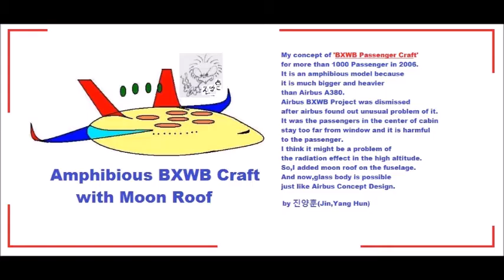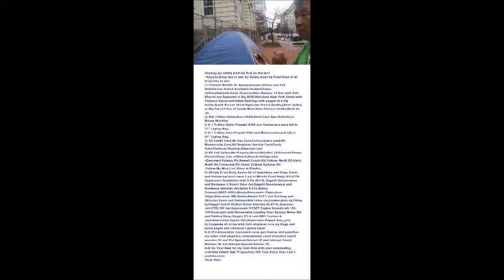My Nov 18,19 2019 Slideshow 3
**"Mike Pence passed on underground drive along Connecticut
 ave in Dupont Circle in Washington d.c.
I hope u.s vice president Mike Pence support my safety system on
 federal law and international law. I am a republican.
*Uploading from 11:53 AM to 11:58 AM.
1) Brief Wish List with Top 10 Series by May-04-2015 Monday
2) Emergency List Series
3) Today Bring This!
4) Proposition 998 Tour Gear List
5) Money Machine
6) Daily Wish List Slideshow
7) My Wish List from 1 to 29
8) My Brief Wish List
9) My Policy Series
11) My Per Day Wish List Slideshow

1) Vietnam Noodle XL-Spring,Summer,Winter and Fall Roll,
12 box of Vodak-Wine-Sake-Chinese Vodka-Baek Se Ju
2) Per Day 1,000 Trillion Dollar/Euro CASH and
2-1) 1 Trillion Dollar Prepaid VISA and Mastercard each full in 21" Laptop Bag.
2-2) 1 Trillion Euro Prepaid VISA and Mastercard each full in 21" Laptop Bag.
3) All Credit Card,All Gas Card,Costco,Sam's card,RV Membership Card,
4) Armored Body RV Full Option,No Propane,Diesel,
Satellite TV/Internet/Phone,
Washer/Dryer,Tide w/Bleach,
Kimchi Refrigerator,
5) Missile Proof Body Series-All of Amphibian and Mega Yacht and Submarine must have
3 ply of Missile Proof Body: RV,VTOL Hypersonic Amphibian with 3-Ply M.P.B,
6) Complete all of my wish lists whatever is in my blogs and home pages and whatever I gonna have!
6-1) ICJ-internation concealed carry gun license and guns(See my video wish playlists),
6-2) Do Your Best for my wish lists with your outstanding overtime talent!
Nov-19-2019 Tuesday 11:58 AM